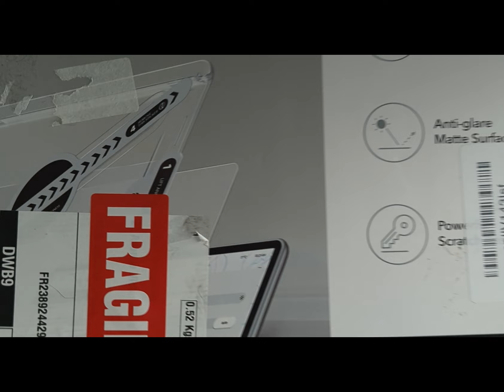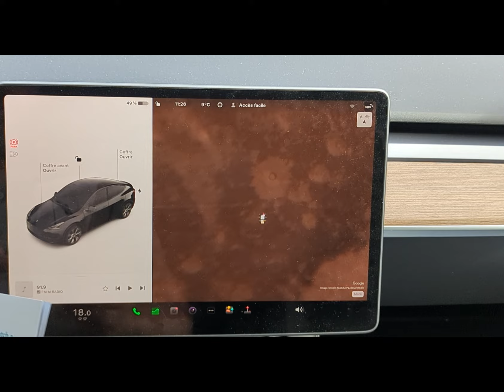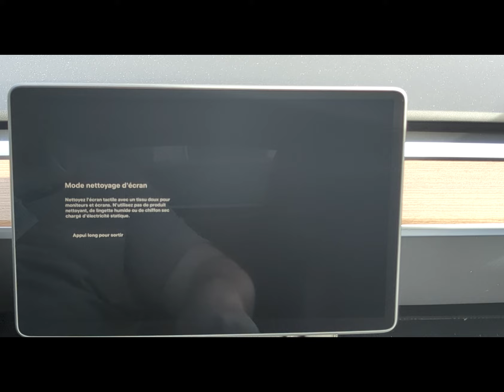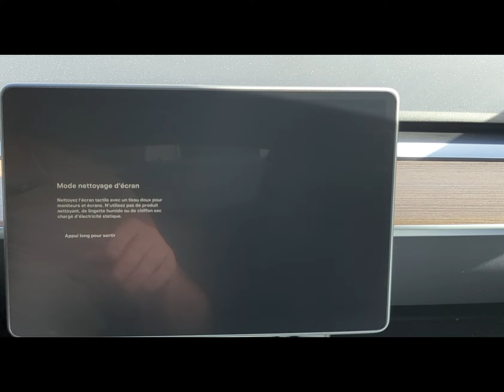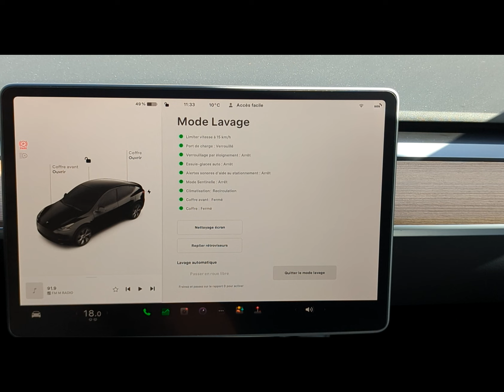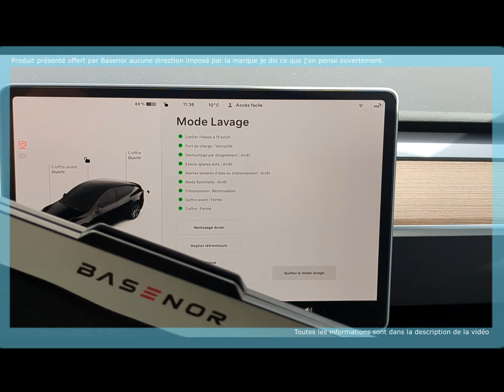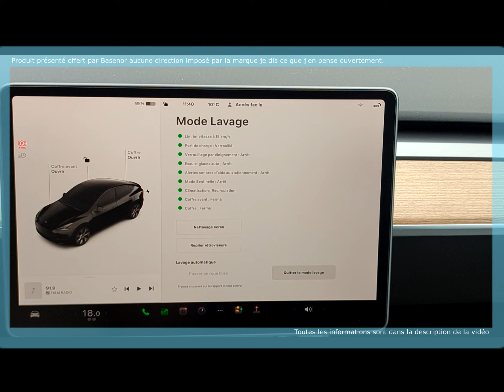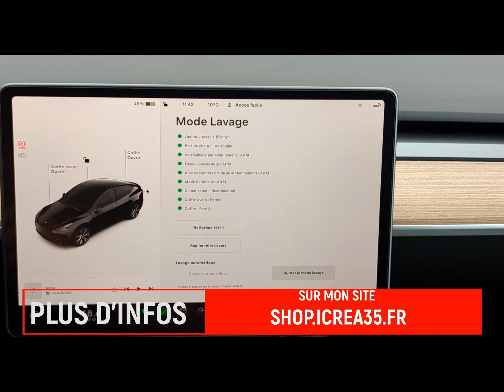TESLA POSE VERRE TREMPE HYPER FACILE + PRÉSENTATION D'UN ACCESSOIRE BASENOR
Dans cette vidéo je vous montre l'efficacité d'un kit de pose de verre trempé pour ecran de nos TESLA. Et franchement il est hyper pratique. Je vous met le lien vers le produit

Et le second produit est un produit de chez Basenor

Support de Téléphone :
Lien vers la page du produit (Lien court qui renvoie vers la page du produit ARCOCHE)

Jusqu'à 1000€ de remise en utilisant un des lien de parrainage de mes abonnés.

-- CONSTRUISEZ VOITRE TRACKER SOLAIRE  POUR MOINS DE 300€
Vous rêvez de construire votre propre tracker solaire à 2 panneaux ? Nous avons ce qu'il vous faut ! Nous avons mis au point des plans détaillés pour la construction d'un tracker solaire stable et performant. Ces plans incluent des instructions étape par étape, des listes de matériaux et des schémas pour vous aider à construire votre propre tracker solaire. Commandez dès maintenant sur notre boutique en ligne et profitez de la satisfaction de construire votre propre énergie renouvelable ! ci-dessous le lien

-- POUR VOTRE FREEBOX DELTA
Si vous avez besoin de plus de mémoire RAM sur votre Freebox Delta
Voici le lien pour avoir les références de ram compatible avec la Freebox Delta.

❌Pas de liens (les modérateurs ne pouvant pas les vérifier, ils seront tous supprimés)